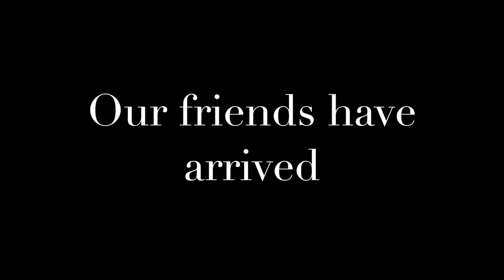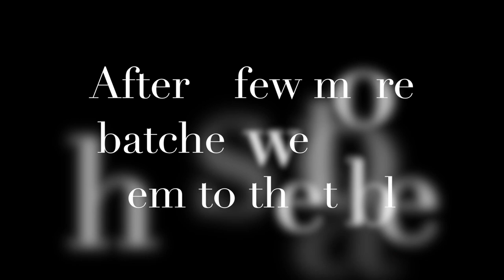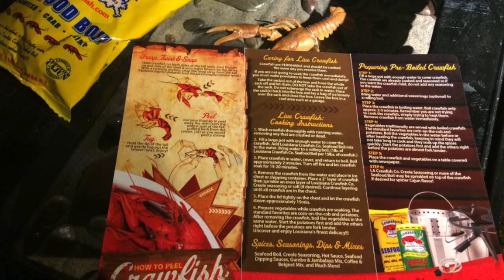Crayster Makes an Authentic Boil with Live Crawfish from Louisiana Crawfish Company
Mike from Crayster invites his fishing buddy Kevin and his family over for a Louisiana crawfish boil.  We ordered a package of live crawfish from the Louisiana Crawfish Company.  Great family time, fun and great food ensue!  The people of Crayster recommend the Louisiana Crawfish Company to anyone that wants to make a great boil.  Check out this link to a great crawfish company that can take great care of you with your crawfish needs and much more.